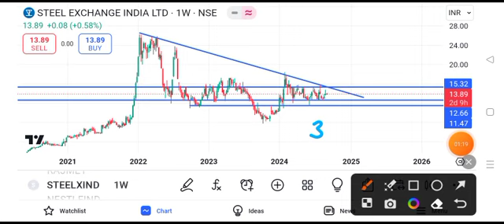steel exchange india share latest news || steel exchange india share latest news today